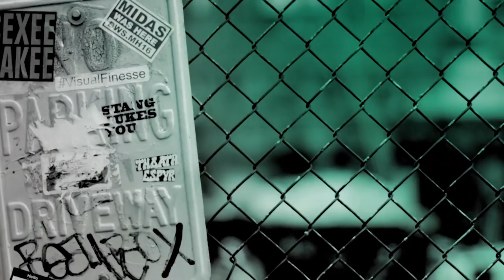Rachel Roy & Ava Dash Discuss Their Book, "96 Words for Love"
"96 Words for Love" is a touching coming-of-age story about finding yourself in unexpected places that reads like "Eat, Pray, Love" for teens. James Patterson presents this modern retelling of the classic Indian legend of Shakuntala and Dushyanta by Rachel Roy and Ava Dash.